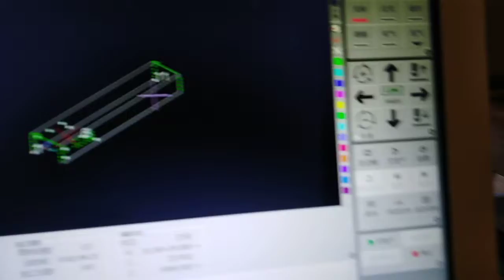XTLASER tube laser cutting machine cutting U shape aluminum test